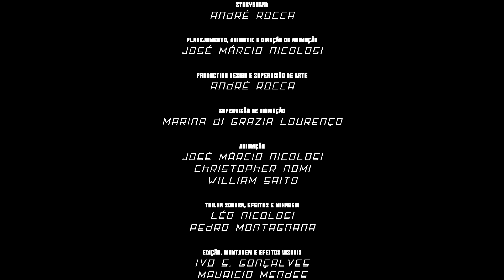Vem aí... Astronauta! Nova animação da MSP (teaser)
Esse vídeo acaba de ser divulgado durante do painel da MSP na CCXP 2017.
*** Esse é o canal OFICIAL da Turma da Mônica e da Mauricio de Sousa Produções. Que tal se inscrever? Aqui tem vídeo toda semana, sempre às 15h! ***